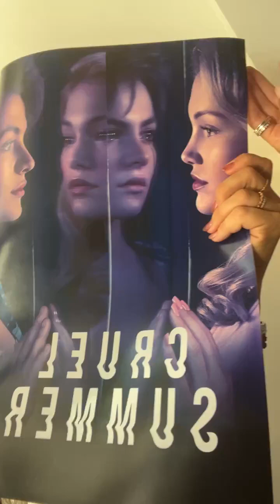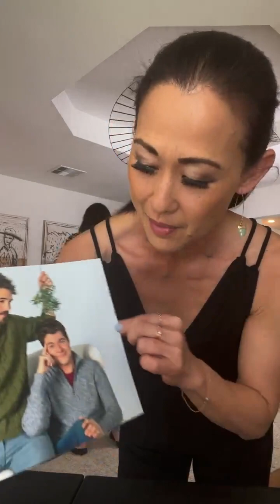The Cast of Cruel Summer | Q&A and Autographs (09-26-23)